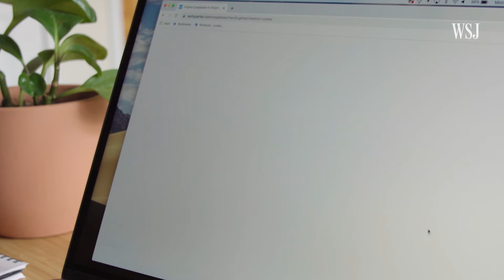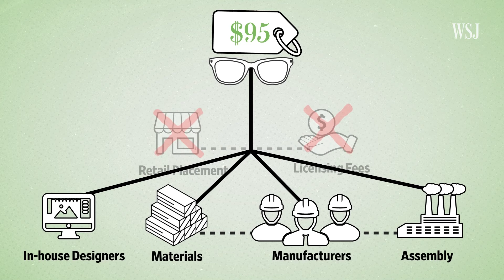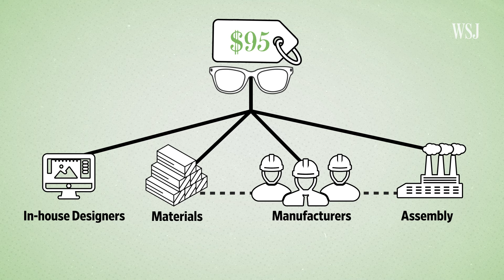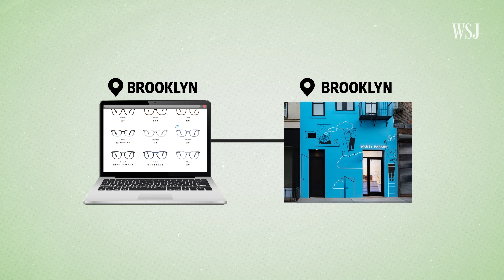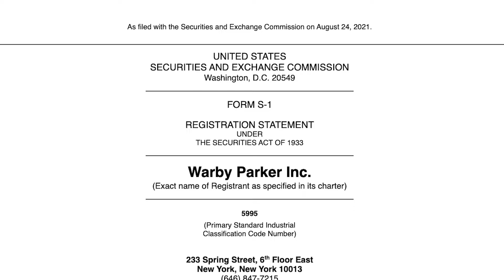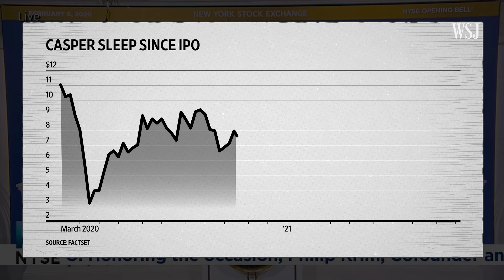How Warby Parker Disrupted Then Adopted Brick-And-Mortar Retail | WSJ The Economics Of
The eyeglass maker plans to go public though a direct listing.

Warby Parker was one of the original direct-to-consumer brands, but now, the eyeglass-maker’s sales are split about evenly between its more than 140 brick-and-mortar locations and its online store. WSJ’s Charity Scott explains why this split is Warby Parker’s secret sauce. Photo: Adam Falk/The Wall Street Journal